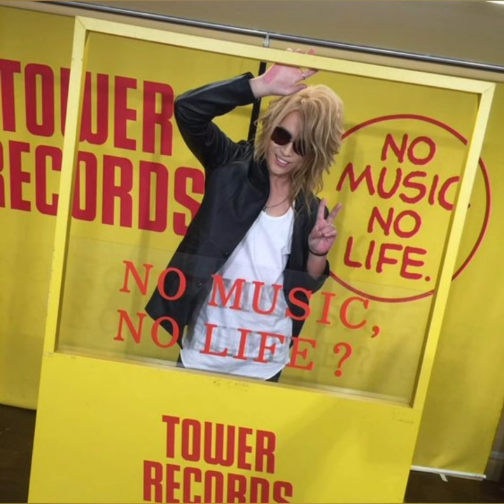KAMIJO An Artist And A Muse!